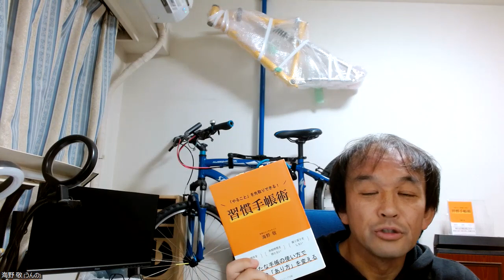手帳雑感 既に始まっている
習慣手帳術に関わる雑感です。
今回のテーマは 既に始まっている です。
私なりの 2024年は既に始まっている 考え方についてお話しします。